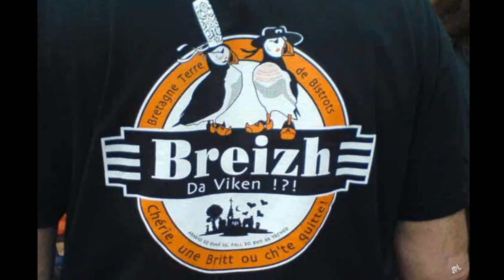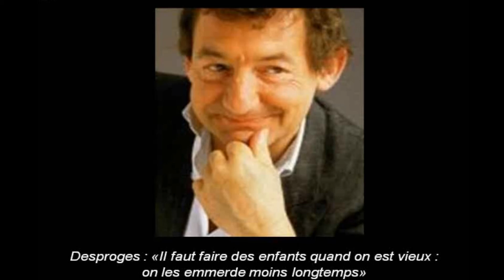"MyGalaxy" SUN RA & RODIN & my short cuts